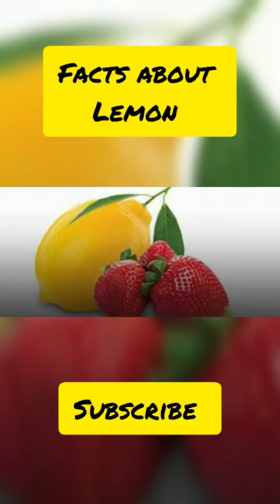Interesting Facts about Lemon